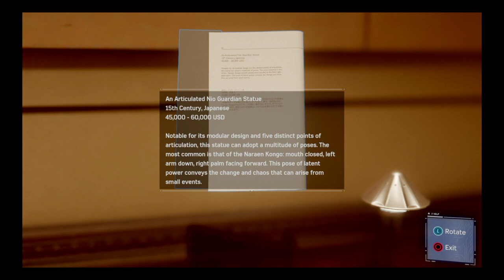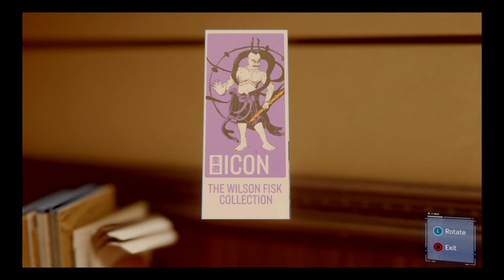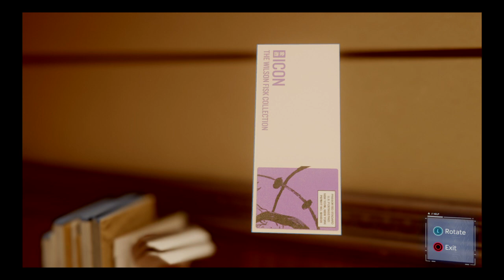Let's play Spider-Man 2018 (100%) episode. 3 - Mary Jane Watson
This is the third episode of my series Let's Play Marvel's Spider-Man PL. This time, among other things, we finish the story mission "Do not touch the exhibits". The production was created by Insomniac Games studio, and I play on PlayStation 4.

Spider-Man is a third-person, action-adventure game with an open world for exploration, in which we play the role of the title Spider-Man. The production by Insomniac Games tells a new story in which Peter Parker has been Spider-Man for eight years and has to face many villains threatening the inhabitants of New York again.